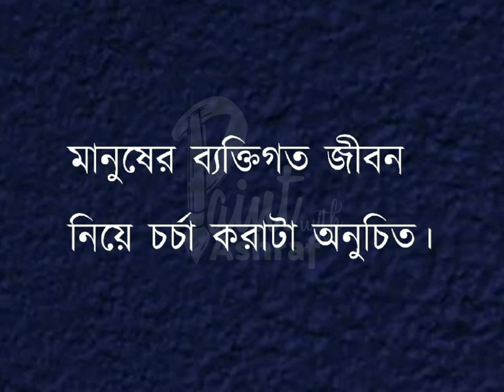৩ টি ফিল্টার টেস্ট করুন।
৩ টি ফিল্টার টেস্ট করুন।